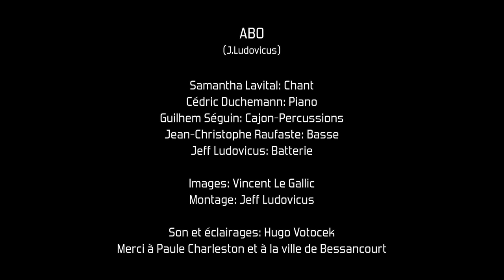ABO (J.Ludovicus) Extrait live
Samantha Lavital: Chant
Cédric Duchemann: Piano
Guilhem Séguin: Cajon-Percussions
Jean-Christophe Raufaste: Basse
Jeff Ludovicus: Batterie
Images: Vincent Le Gallic
Montage: Jeff Ludovicus
Son et éclairages: Hugo Votocek
Merci à Paule Charleston et à la ville de Bessancourt